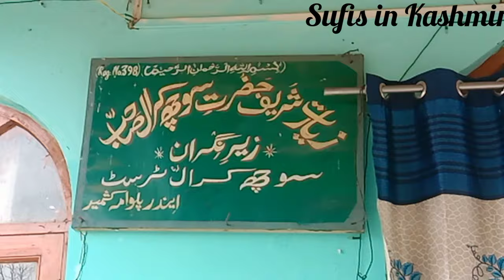SOCH KRAL RA |سوچھ کرال رح| حالات زندگی || اندر پلوامہ کشمیر